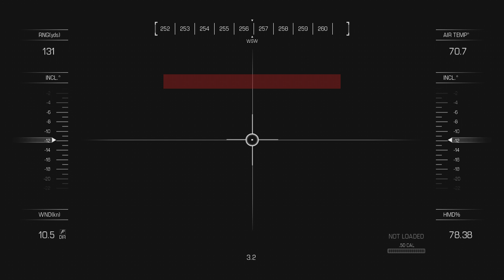Going Home - Call of Duty: Ghosts - Let's Play - Part 5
The Video Is Part 5 On My Let's Play On Call of Duty: Ghosts.